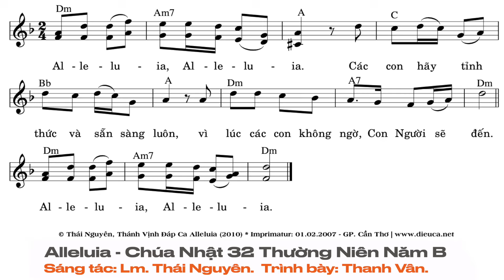Alleluia - Chúa Nhật 32 Thường Niên Năm B | Lm. Thái Nguyên | Thanh Vân